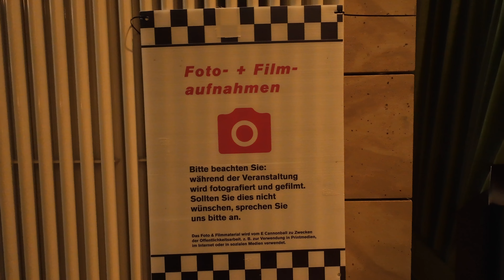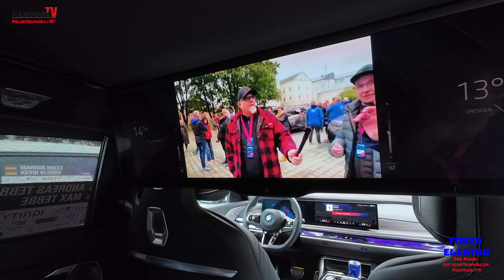E-Cannonball 2024 - Tag 1 in Dresden - 2.Release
Das ist der Second Release, weil jemand Gründe genannt hat, die eine weitere Veröffentlichung von Release 1 aus meiner Sicht für unfair gewesen wäre. Deshalb haben wird das Video leicht verändert und nochmals hochgeladen.

Leider ist dabei der bislang einzige Teilnehmer unseres kleinen Gewinnspiel verloren gegangen.

Bitte melde dich - der Preis ist dir sicher auch außerhalb der Konkurrenz und für alle Anderen heißt es jetzt aber bitte teilnehmen.

Viele Grüße

Euer Eddi

PANDORA-TV ist ein Online- Angebot der

PANDORAsystems GmbH
Habichtshöhe 66
48282 Emsdetten

Weitere Internet Angebote der PANDORAsystems GmbH

© Copyright-Hinweis:

Ausdruck und Verbreitung, Aufnahme in andere Online-Dienste und Internet, sowie Vervielfältigung auf Datenträger wie
Festplatten etc. nur mit vorheriger schriftlicher Zustimmung PANDORAsystems GmbH oder Verwendung gemäß der auf YouTube
gewählten Lizenz. Für unverlangt eingesandte Manuskripte wird keine Haftung übernommen.
Die Online-Informationen, -Bilder und -Grafiken sind ein Angebot von PANDORAsystems GmbH.
Sie dienen ausschließlich zur persönlichen Information des Nutzers.
Die verwendeten Logos und Markenbezeichnung gehören dem jeweiligem Eigentümer und dienen
lediglich zur Produktidentifizierung.
Die Nutzung erfolgt auf eigenes Risiko des Nutzers.
Das gilt auch für Folgeschäden, die aufgrund der Inanspruchnahme des Services oder dessen Nichtverfügbarkeit entstehen können.

Rechtliche Hinweise:

Geschäftsführer: Andreas Tebbe
Handelsregister: Steinfurt HRB8952
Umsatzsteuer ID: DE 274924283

PANDORAsystems® ist eine geschützte Marke der PANDORAsystems GmbH

Zuständige Kammer:
Industrie- und Handelskammer Nord Westfalen
Körperschaft des öffentlichen Rechts
Sentmaringer Weg 61
48151 Münster

PANDORA-TV